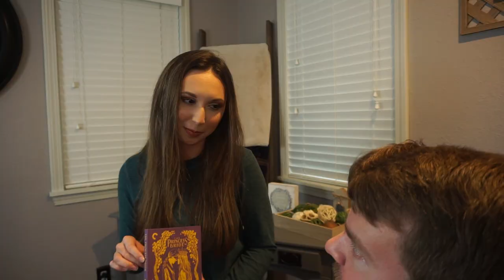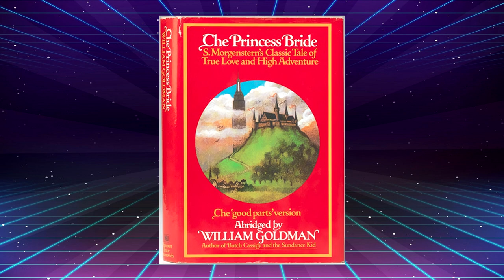The Princess Bride (1987) MOVIE REVIEW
The classic Rob Reiner film from 1987, let’s talk THE PRINCESS BRIDE

PATRONS:
- Anthony Estrada
- Anna Karlsson
- Kirsten
- Lukas Nagel
- Ryan Walterson
- Robert Wolfington